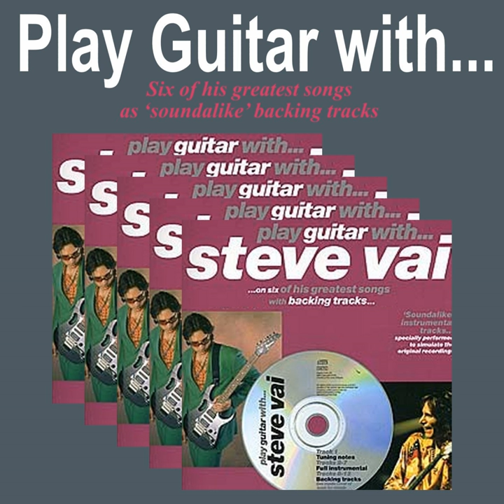Jibboom (Backing Track Only without Guitar)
Jibboom · The Backing Tracks

Play Guitar with Steve Vai

Music Publisher: Carlin Music Corporation